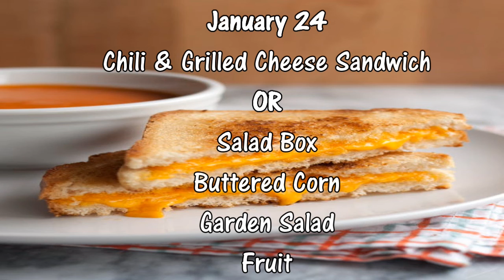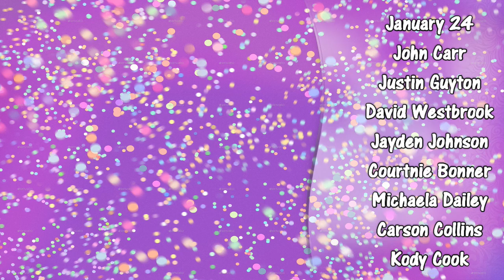PNN - Wednesday, January 24, 2018 - Smiths Station High School